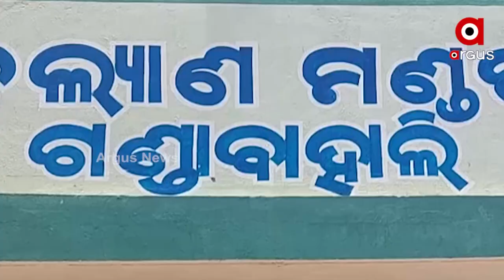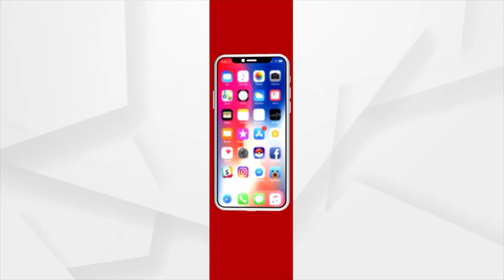ମଜାକ୍ ପାଲଟିଛେ ଆବାସ ଯୋଜନା !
ଘର ଭାଙ୍ଗ ନୂଆ ଘର୍ ମିଲବା ଏନ୍ତା କହିକି ଘର ଭାଙ୍ଗିଲେ । କିନ୍ତୁ ବରଷେ ହେବା ଠକି ଚାଲିଛନ୍ ।  ସେଥିର ଲାଗିର୍ ବାଧ୍ୟ ହେଇକି ପାଇଖାନା ଆର୍ ଝାଏଟ୍ ମାଏଟ୍ କୁଟିଆ ନେ ରହୁଛନ୍  ଟିକେଲାଲ ବନ୍ଦୀଛୋରଙ୍କର ପରିବାର । ସେନର୍ କାର୍ଯ୍ୟ ନିର୍ବାହୀକୁ କହେଲେ ଲାଞ୍ଚ ମାଗୁଥିବା ଅଭିଯୋଗ କରିଛନ୍ତି ଟିକେଲାଲ । ନୂଆପଡା ଗଣ୍ଡାବାହାଳୀ ରୁ ଦେଖିବା ଏହି ରିପୋର୍ଟ..